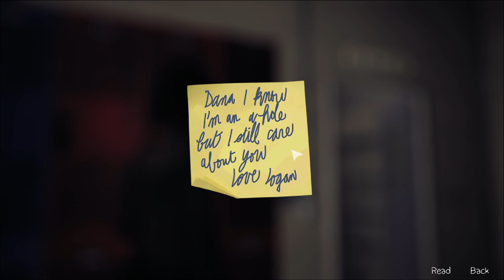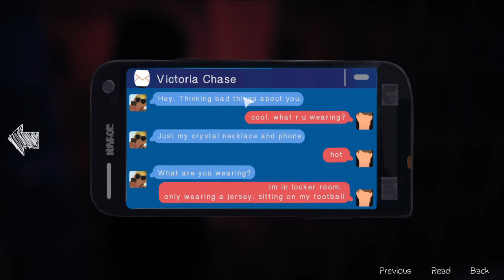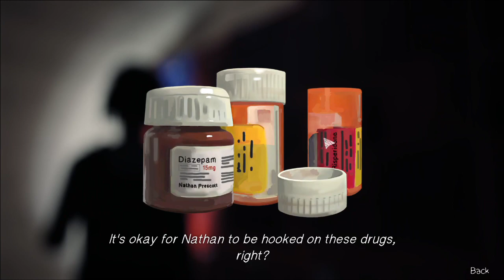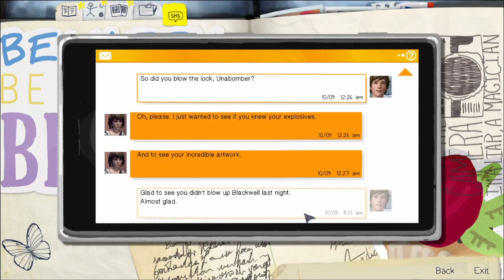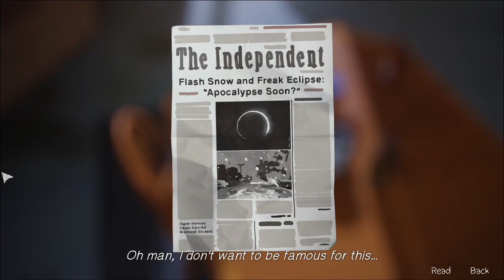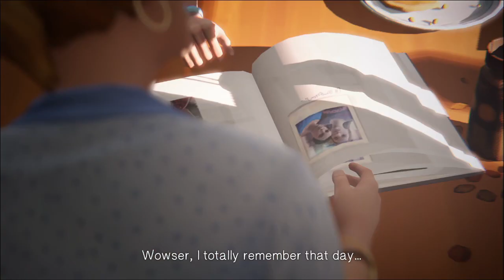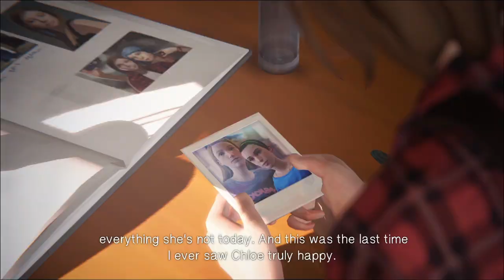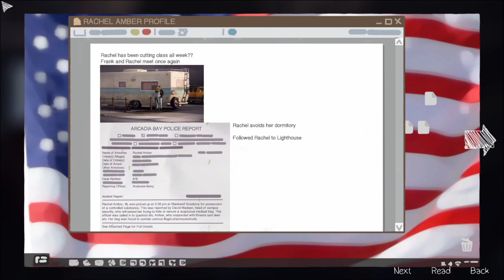Life Is Strange Episode 3 Part 2: IN THIS DAY AND AGE, WE GO ILLEGAL!!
Julia and I had a lot of fun with this episode. It seems that Chloe only has fun doing illegal things.